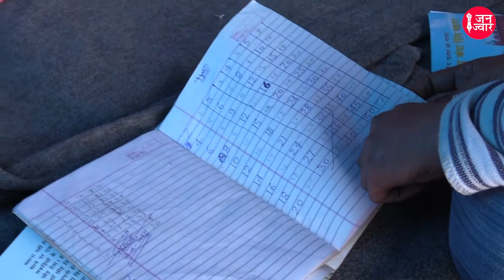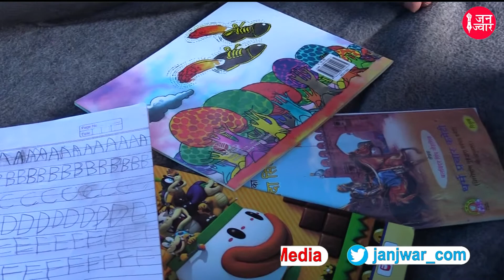गाजीपुर बाॅर्डर पर आंदोलनकारी किसानों के टैंटों में खुला स्कूल